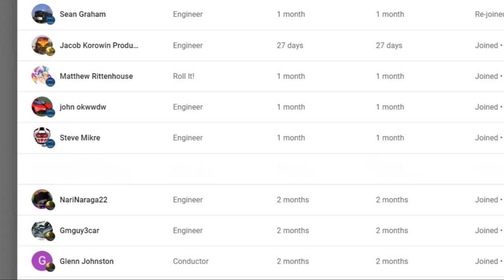Broken Knuckle on Engine As It Goes By! I Was Surprised Filming a Train But Its Not What You Think!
7 Trains in all in this action packed train video filmed in and around Dun Kirk NY on May 16th 2022.
0:00 Intro.
0:55 We are at the CSX Mile Post 41 curve, and we are looking west as we wait for a CSX train to appear. At 0:59 the headlight of an eastbound CSX intermodal ride makes an appearance coming around the trees on the left side of the tracks. You did not tell us the date nor the symbol of this CSX train. At 1:18 a former Triple Crown trailer appears in the train. At 1:58 another Triple Crown trailer appears. There is no that this is a former Triple Crown trailer. We can see the words Triple Crown on the trailer where the black decals where placed that spelled those words were placed on the trailer. At 2:19 an end of train DPU appears. At 2:27 you highlight the broken coupler on the long hood end of CSX engine #3389. We watch the train as it starts to go up the elevated tracks through Dunkirk, New York. At 2:42 you turn the camcorder on the friendly dog that was out playing catch with his owner. You then go back to watching the train continue east. Why were those train cars parked on the siding that was used to take coal loads to the now closed Niagara Power & Light coal-fired power plant? 3:47 We are on top of the Center Road overpass in Sheridan, New York looking west where we see the headlight of an eastbound CSX train peeking from around the trees on the left side of the tracks. At 4:29 CSX train I008 starts under the Center Road overpass. At 5:05 you start to walk across Center Road to go to the eastside of the overpass to continue watching the train. At 5:17 CSX train I008 finished passing under the Center Road overpass. You captured this train on 22 April 2022. You zoom in on the end of the train and follow it as it continues east. Do you have any idea what the Mile Post number is on those signals to the east of the Center Road overpass? 6:26 We are at the Berry Road crossing in Pomfret, New York looking at CSX train I165 on 22 April 2022. You zoom back to a normal view before we could see the lights on the Mile Post 44.8 turn on. At 6:58 the gates at Berry Road start to lower. You zoom in on CSX train I165 as it is approaching Berry Road. At 7:12 CSX train I165 warns of its approach to Berry Road. At 7:28 CSX train I165 hits Berry Road. At 9:12 an end of train DPU crosses Berry Road. After CSX train I165 crosses Berry Road, you zoom in on the end of the train as it continues toward Lake Road. At 9:55 CSX train I165 passes Berry Road. At 10:02 the gates at Lake Road go up. CSX train I165 originates at Montreal, Quebec, Canada as Canadian Pacific train #143. The train crosses into the United States and stops at the CSX’s Seneca Yard in Buffalo, New York. At the Seneca Yard, the Canadian Pacific crew turns the train over to a CSX crew and the train becomes CSX train I165. The train then proceeds to the Canadian Pacific’s Intermodal Yard at Schiller Park, Illinois. Schiller Park, Illinois is a close in western suburb of Chicago, Illinois. The yard is located a couple of miles east of O’Hare International Airport. 11:29 We are at the Berry Road crossing in Pomfret, New York on 29 March 2022. We are looking west at CSX train Q368 which is approaching the I-94, New York State Thruway, bridge over the Norfolk Southern and CSX tracks. At about 12:21 CSX train Q368 appears to split the Mile Post 47 signals. At 13:06 the gates at the Martin/Lowell Road crossing start to lower. At 14:03 CSX train Q368 hits the Martin/Lowell Road crossing. At 14:23 the gates at the Lake Road crossing start to lower. At 15:23 the engineer of train Q368 blows the horn to warn of its approach to Berry Road. AT 17:30 an ex-Soo Line Grain of Wheat covered grain hopper car appears. This car now carries DSRC (Dakota Southern Railway Company) reporting marks. At 17:32 another ex-Soo Line Grain of Wheat covered grain hopper car appears with the DSRC reporting marks. This car is very rusty. At 17:39 a mid-train DPU appears. At 18:59 CSX train Q368 finishes passing Berry Road. At 19:06 the gates at Berry Road go up and you start to zoom in on the end of train Q368. At 19:52 CSX train Q368 passes the Mile Post 44.8 signals. At 20:10 the lights on the CSX Mile Post 44.8 signals go dark. At 20:18 CSX train Q368 passes the Van Buren Road crossing. At 20:27 the gates at the Van Buren Road crossing go up. 20:55 WE are at the CSX Middle Road crossing on the east side of Dunkirk, New York on 10 May 2022. We are looking east at CSX train I009. At 22:27 a mid-train DPU appears. At 24:06 CSX trains I009 passes the Middle Road crossing. 24:55 We are at the Berry Road crossing in Pomfret, New York on 13 May 2022. The CSX gates are down, and the lights are flashing. At 25:11 CSX train Q368 hits Berry Road. At 23:34 a Western Pacific boxcar appears in the train. At 26:35 the end of train DPU passes Berry Road. At 26:42 the CSX gates at Berry Road go up. 27:37 Your Outro commences and terminates at 30:27.